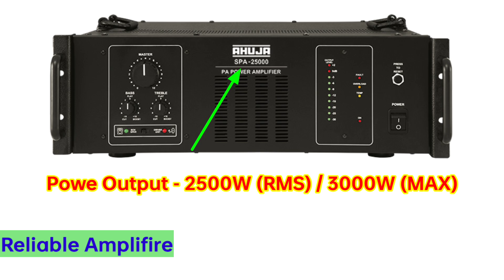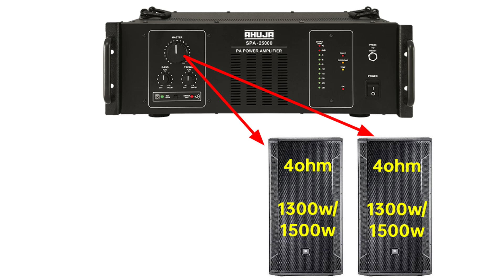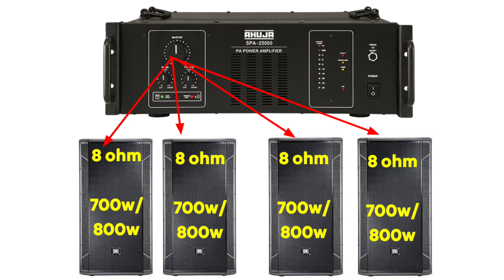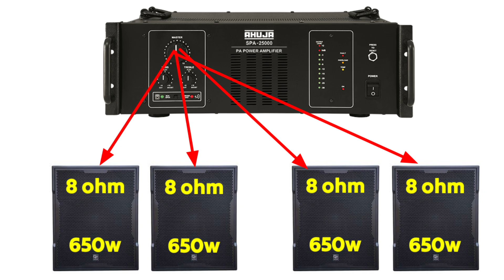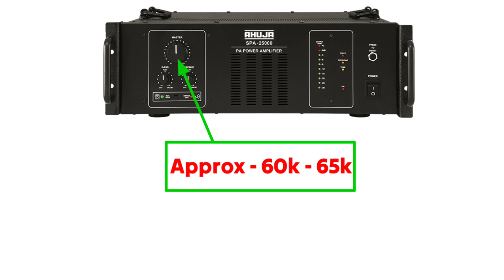Ahuja SPA-25000 Full review & price. 2500 Watt का Power full indian amplifire।।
1.AHUJA SPA - 25000
2.SPA - 25000
3.Ahuja 25000
4.Ahuja 2500watt Amplifire
5.2500watt PA amplifire
6.ahuja 2500
7.2500watt
8.Ahuja2500
9.amplifire 2500
10.best 2500 watt amplifire